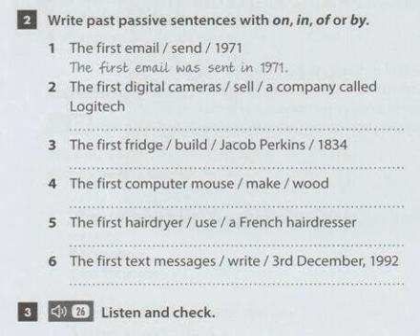(A2) Compact _2Ed. WB/26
Audioscript & answers:
1.
Man: The first email was sent in 1971.
2.
Man: The first digital cameras were sold by a company called Logitech.
3.
Man: The first fridge was built by Jacob Perkins in 1834.
4.
Man: The first computer mouse was made of wood.
5.
Man: The first hairdryer was used by a French hairdresser.
6.
Man: The first text messages were written on the third of December, 1992.